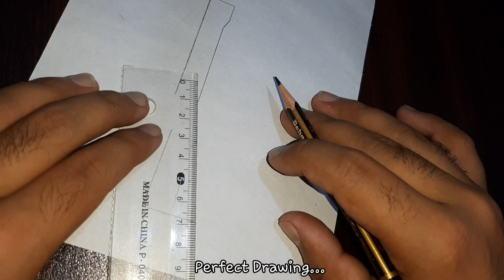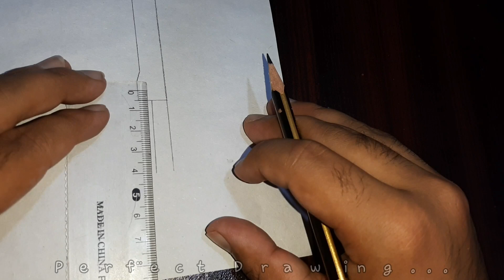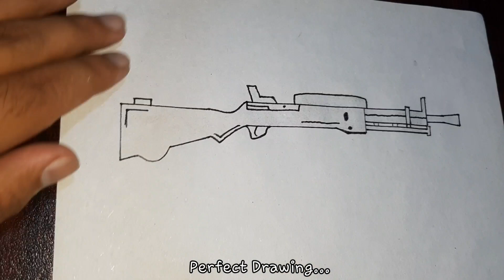How to draw Dp28 gun from Pubg - Guns drawing - Pubg drawing - Easy step by step drawing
Today I am going to show you how to draw guns. Draw a Dp28 gun from pubg with beautiful skin. Very easy tricks of art for drawing lover. Easy step by step for beginners and elders.

Materials used: Pencil, Pointer, Eraser, Ruler, Colors.